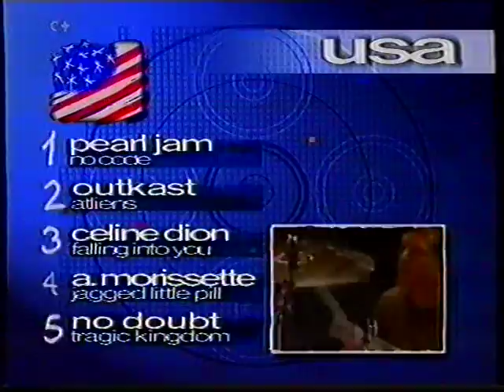Noticias On Music - Listas de éxitos (1996)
Emitido en el programa On Music (Canal +) en 1996.